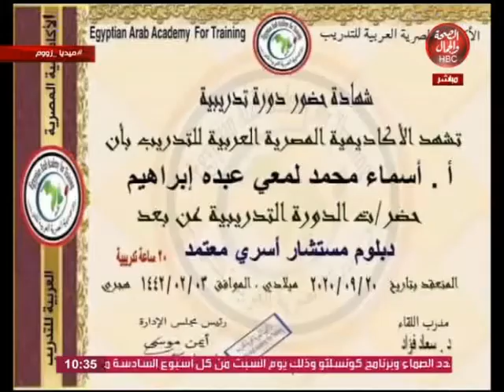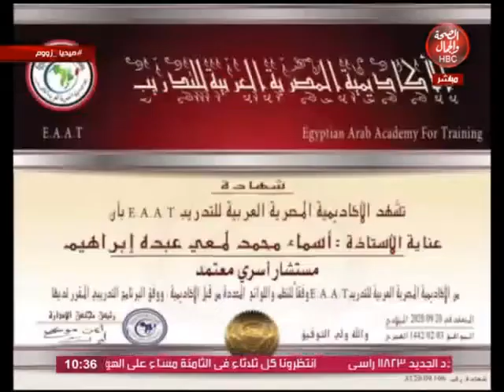ميديا زووم | إمرأة التحديات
تقديم : شيماء حسن ـ سحر حمدي
في ضيافتهم : أسماء محمد ـ نائب مدير عام شركة أي جي أف إيجيبت للتدريب

قناة_الصحة_والجمال# برامجنا